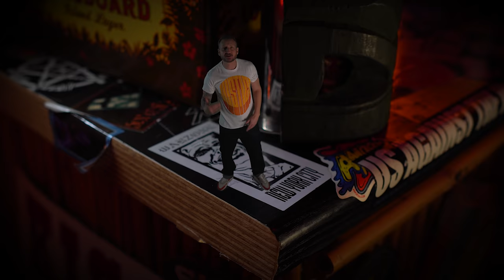Ryker's - Let's Ruin The Scene (Official Music Video)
"Let's Ruin The Scene" RYKER'S second single taken from their upcoming album "THE BEGINNING..."  to be released May 31st, 2019 !

"THE BEGINNING" is now available for PRE-ORDER !

▶ DIGITAL at any download or streaming platform.

▶ LYRICS
(Feat.: Christian Manni Wilke on Trumpet)
DON’T BRO ME
IF YOU DON’T KNOW ME
WHO THE F*** ARE YOU - ANYWAY
YOU NEVER HAD IT AND YOU NEVER WILL
YOU ONLY LOOK FOR ANOTHER THRILL

WE ARE THE ONES CALLING THE SHOTS
STRAIGHT FROM THE HARDCORE MELTING POT
YOU STUPID KIDS - JUST TO LET YOU KNOW
WE WON’T LET YOU RUIN OUR F ING SHOW

WHAT IS REAL - WHO IS TRUE
NO IDEA - BUT IT'S NOT YOU
YOU ARE SO NAÏVE BUT HEY THAT’S COOL
JUST ANOTHER OMNISCIENT-PUNKROCK FOOL

MONEY MAKES THE WORLD GO ROUND
UTILIZING CRAZY HARDCORE SOUNDS
I RATHER LEAD THAN FOLLOW
AND SPIT AT YOUR ADVICE
LET THE OTHERS DO THE TALKING
I'LL WAIT FOR THEIR DEMISE
DON'T WANNA HEAR YOU F ING DRAMA
STUPID STORIES FULL OF LIES

IT WAS ALWAYS US AGAINST THE WORLD
NOW IT’S US - AGAINST THE WIND
SIDE BY SIDE – NO LONGER ANYMORE
THE CHAIN OF STRENGTH – CRUSHED ON THE FLOOR
IT WAS US- VS. THEM
NOW IT’S US – FACING THE STORM
BACKFIRE – IN YOUR FACE
I DON’T BELONG –IT’S NO LONGER MY PLACE
IT'S NO LONGER MY PLACE (F*** YOU THAT’S MY PLACE)

Recorded, Mixed & Mastered at Andy Classen and Stage One Studio